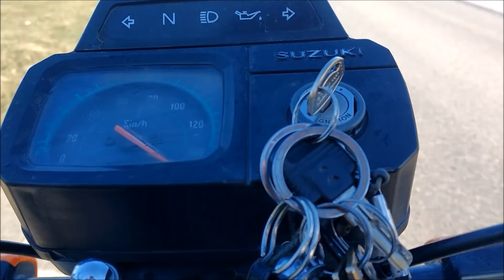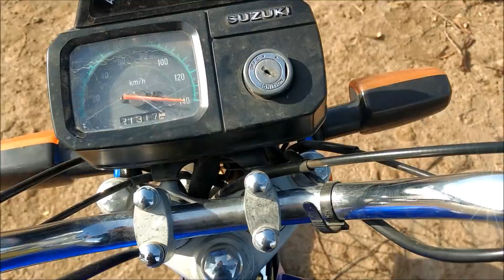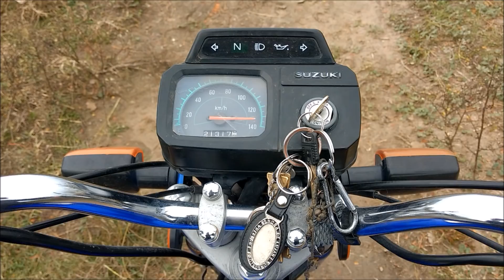Pesca En Arroyo las garzas // arroyo sobre ruta 205 // mojarras y dientudos // MJ-PESCA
Buenas Pescadores! Me dirigí al arroyo por Tercera Ves!!! Complicada la pesca pero con un envión terrible por que lo conosimos en profundidad!!!

UBICACIÓN

Chincheta
Cerca de Lobos, Buenos Aires

DONACIÓNES AL CANAL‼️
🌟Mercado Pago